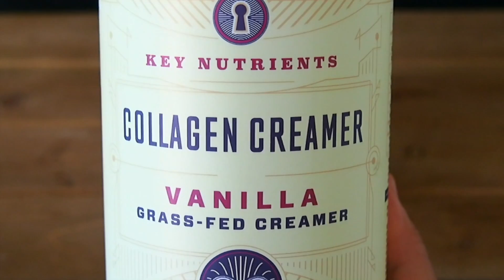Only 5 Ingredients Keto Blueberry Smoothie Recipe in 5 Minutes | Low Carb & Fat Burning Smoothie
Smoothie Recipe | Blueberry Smoothie Recipes | Keto Blueberry Smoothie | Low Carb Smoothie | Fat Burning Smoothie | Recipe By Niharas Kitchen

This keto Blueberry Smoothie is perfect for a quick breakfast or a post-workout refuel option. It gives more energy, plus vanilla creamer and blueberries makes an absolute treat! This is a quick and easy smoothie recipe, perfect for busy mornings where you just want something other than the bullet proof coffee.

Macros:
Cals: 900
Protein: 12gm
Fats: 90gm
Net Carbs: 11gm

Cooking Our recipes? 👩🏽‍🍳
 SEND US THE PICTURES📸 ON!

informational and educational purposes only and is not intended as a
substitute for advice from your physician or other health care
professional. You should not use the information on this channel for
diagnosis or treatment of any health problem or for prescription of
any medication or other treatment. Consult with a healthcare
professional before starting any diet, exercise or supplementation
program, before taking any medication, or if you suspect you might
have a health problem.